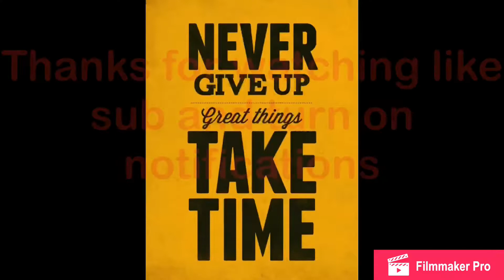Try not to sing challenge tick tick edition pt2 (retake)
Try not to sing to my tick tick favourite sounds /yt tick tocks